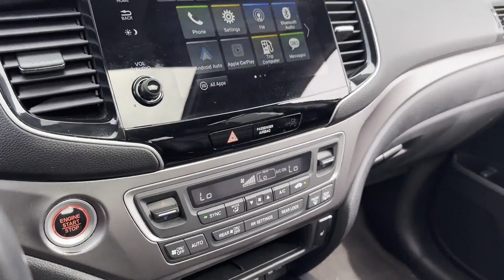Used 2020 Honda Pilot EX-L 5FNYF6H56LB068717 Lynbrook, New York, Garden City, Valley Stream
2020 Honda Pilot EX-L 5FNYF6H56LB068717 Video

This 2020 Honda Pilot EX-L 5FNYF6H56LB068717 is full of phenomenal features such as: